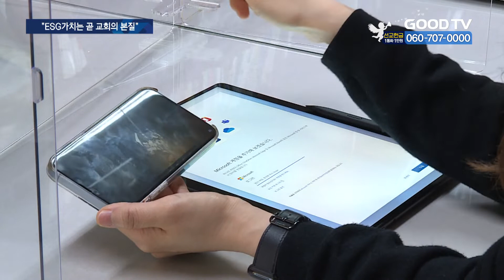여의도순복음분당교회 “ESG교회로 나아가자” [GOODTV NEWS 20220322]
[앵커]

지속가능한 발전을 위해 국내외 기업들이 속속 ESG경영을 선언하고 있습니다. ESG는 기업의 비재무적 요소인 환경과 사회적 책임, 투명한 지배구조 등을 의미하는 말인데요. 교회에서도 이러한 가치가 적용되야 한다는 목소리를 내며 이른바 ‘ESG교회’로의 비전을 선포한 교회가 있어 취재했습니다.

[기자]

권현석 기자입니다.

 ESG란 환경, 사회, 지배구조를 뜻하는 영단어의 조합으로, 기업의 비 재무적 가치를 의미합니다. 기업이 환경을 보호하고 사회적책임을 다하는 동시에 투명한 구조를 유지해야 한다는 의미입니다. 하지만, 코로나 팬데믹과 기후위기, 극심한 빈부격차를 겪으며 이러한 ESG가치는 기업을 넘어 우리 사회 전반에 요구되고 있습니다. 이에 따라 교회도 ESG가치를 주목하고 구체적인 실천으로 나아가야 한다는 목소리가 나오고 있습니다.

이런 가운데 최근 창립 30주년을 맞은 여의도순복음분당교회가 ‘ESG교회’로의 비전을 선포했습니다. 특별히 기업의 경영구조를 뜻하는 영단어 거버넌스 앞글자 G를 ‘은혜’를 뜻하는 단어 ‘Grace’로 바꿔 환경과 사회, 또 세상의 은혜를 감당하는 교회로 나아가자는 의미를 담았습니다. 여의도순복음분당교회 황선욱 목사는 ESG가치는 곧 교회의 본질이라며 이러한 비전 역시 성경 말씀에서 출발한다고 설명했습니다.

[  황선욱 목사 / 여의도순복음분당교회 :
‘하나님이 세상을 이처럼 사랑하사…’ 그래서 ‘이 세상’을 생각하는 교회. 하나님께서 이 세상을 너무 사랑하셔서 이 세상속에 교회를 넣어 주신 것이 아닌가. 그럼 교회가 과연 이 세상속에서 어떤 교회가 돼야 할까 라는 것을 생각하게 된 것이죠.  ]

교회는 먼저 가까이서 환경보호를 실천할 수 있는 방안을 마련했습니다. 교회 업무에 전자결제 시스템을 도입해 쉽게 버려지던 종이의 양을 줄인 겁니다. 이에 따라 서면으로 진행하던 교역자들의 보고나 회의가 전부 교회가 지급한 태블릿PC를 이용하는 방식으로 대체됐습니다. 또 성도들과 함께 교회 인근에서 청소 봉사를 진행하는 등 환경을 생각하는 교회로 거듭나기 위한 발판을 마련했습니다.

코로나 위기속에서도 지역사회를 향한 나눔과 섬김을 멈추지 않았습니다. 교회는 소속 지역인 용인시 지자체와 협력해 소외된 이웃들을 대상으로 나눔 사역을 진행했습니다.  차상위계층 아동들과 장애인들을 위한 후원금을 전달하고 사회종합복지관을 운영하는 등 현재까지 다양한 방향의 섬김을 이어가고 있습니다. 또 지역 교회들과 연합해 출산 장려 캠페인도 진행하며 사회 문제에 대한 책임을 빼놓지 않았습니다.
황 목사는 성도들과 뚜렷한 비전을 공유하고 소통하다 보니 팬데믹 위기에도 사역은 지속적인 성장세를 보일 수 있었다고 설명했습니다.

팬데믹이 어떻게 보면 우리에게 굉장히 어려움을 주고 있는 것도 맞지만, 또다른 한편으로 보면 교회가 어떤 교회가 되어야 하는지 그래서 우리가 어떤 발걸음을 옮겨 놔야 하는지에 대해서 다시한번 좀 생각해보고 또 그 발걸음을 옮겨 놓을 수 있게 해주는 좋은 기회가 되지 않았나 생각합니다.  ]

하나님으로부터 받은 사랑으로 세상을 섬기는 ESG교회. 교회가 성도들과 비전을 공유하고 올바르게 소통한다면 ESG는 더 이상 낯선 개념이 아닌 교회 본연의 모습을 되찾게 하는 기회가 될 것으로 보입니다.

* 방송시간
 GOODTV NEWS

● 본방 : 월 ~ 금요일 21:50
● 재방 : 화 ~ 금요일 06:50  /  토요일 06:00
● 삼방 : 화 ~ 금요일 12:00   /  토요일 14:00

* 시청방법

- IPTV: KT Olleh TV 234번, SKB Btv 303번, LG U+ 273번
- 위성TV: KT 스카이라이프 186번
- 케이블: Btv 케이블 224번, LG헬로비전 289번, 딜라이브 303번,